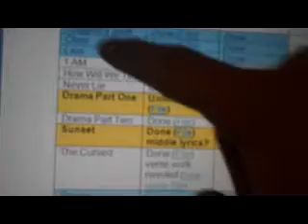Exit Ten - Studio Diary 3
Exit Ten have been busy recording their second full-length album. Check out this video to see what they have been getting up to.

Features snippets of brand new tracks!